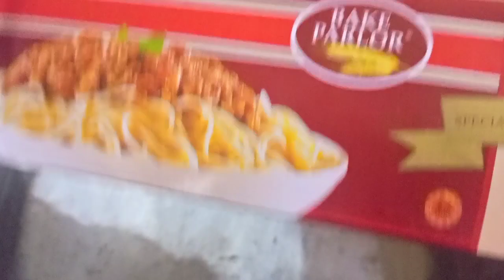MAZEDAAR TURKISH DISH LAGHMAN RECIPE